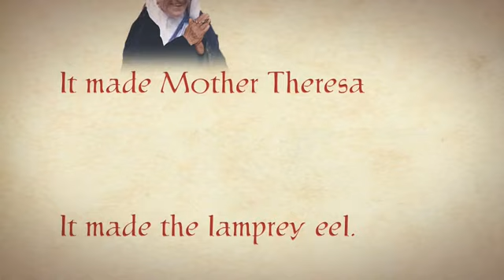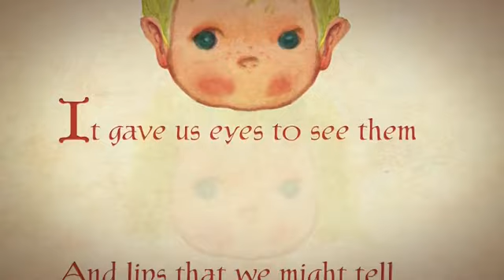Evolution Made Us All